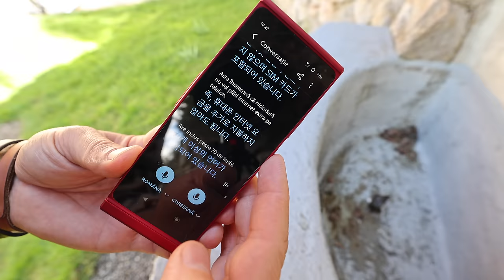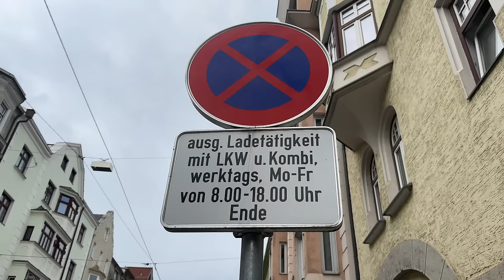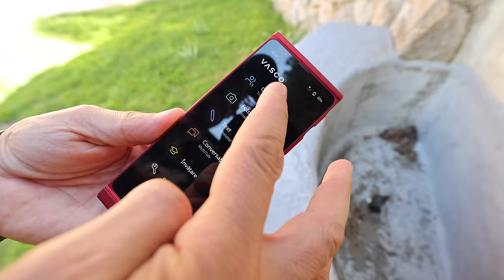🎿 SKI pe 🏔️ GHEȚAR • Am depășit ultimul record!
În vacanța de ski a fetelor am ajuns în Austria pe ghețarul Hintertux. Pe ultimul ghețar am schiat la 3200 de metri dar acum am ajuns și mai sus, la 3250 de metri. Vă invităm să descoperiți cum este sezonul de ski în luna martie în Austria.

Link Vasco Translator 4:

Cod de reducere: FAMILIA5

📬  Adresa la care ne poți trimite scrisori, colete, sau ce vrei tu:
Familia Mateș

Vlogul #434